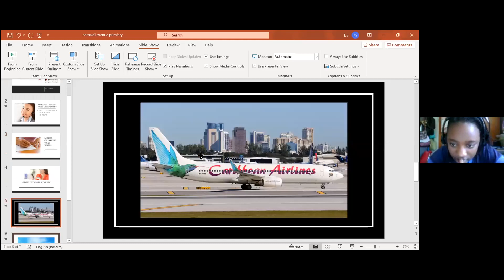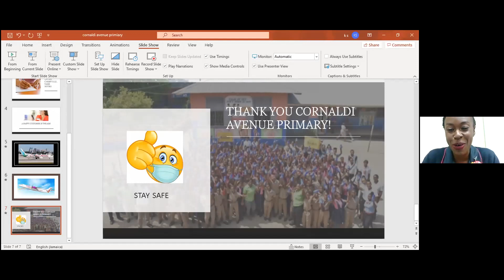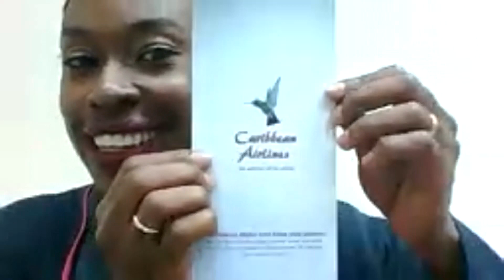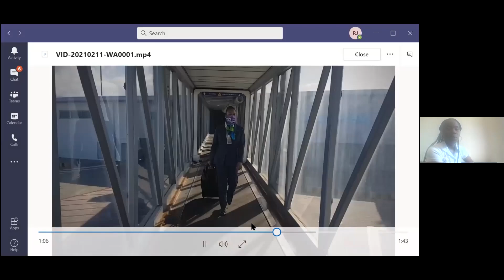Caribbean Airlines connects with pupils of Corinaldi Avenue :Career Talk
Caribbean Airlines attended Corinaldi Avenue Primary School's  Virtual Career Fair on Feb 11, 2021.  The school  is located in Montego Bay Jamaica.